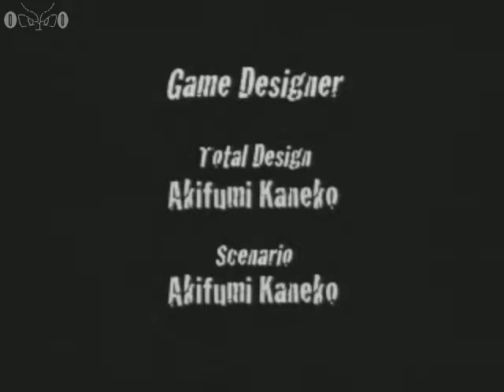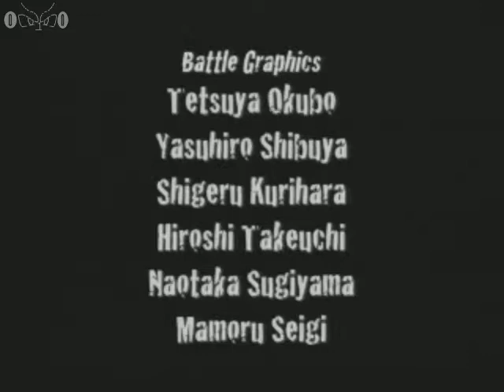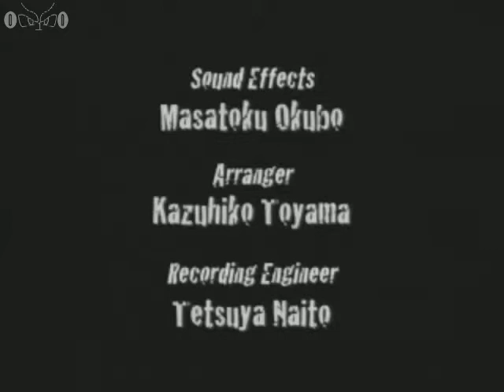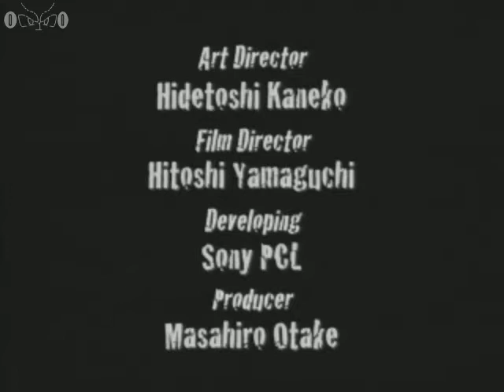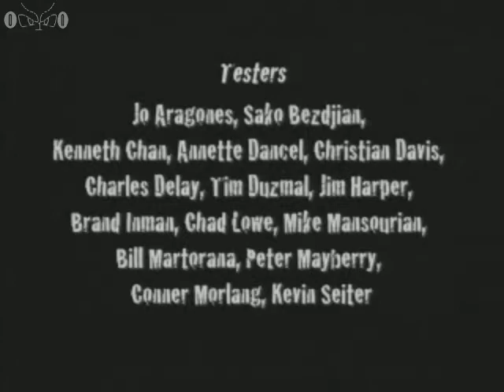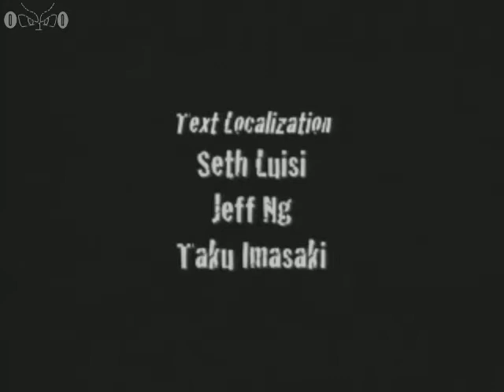Wild Arms - All Cutscenes [PSX][1996]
By: Fei deFenrir